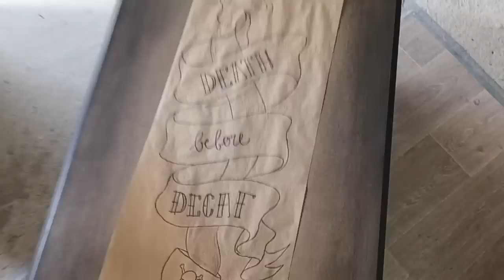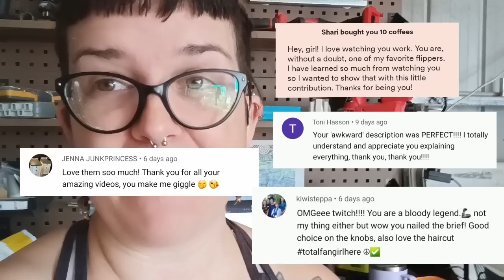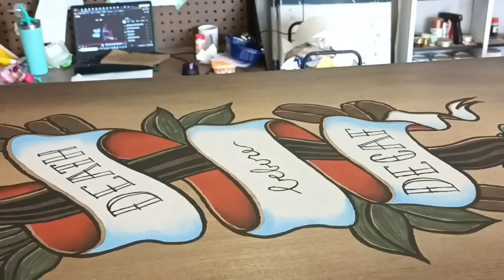COFFEE TABLE MAKEOVER | Vintage Tattoo Challenge hosted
Hey gang!
Back with another challenge!!
This time, it's the Vintage Tattoo Challenge hosted by @statementdesigns & @thekraftycreech

Products used:
💚 Carts & Millie Mineral Paint "Black Bear"

Carts & Millie stockists:
USA
🇺🇸 Flipping Life with Lisa
Australia
🇦🇺 Reedesign (Gold Coast, QLD)
New Zealand
🇳🇿  Make Me Pretty Upcycling